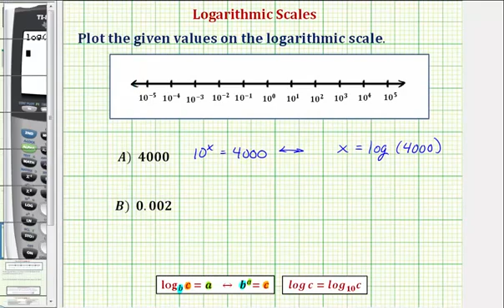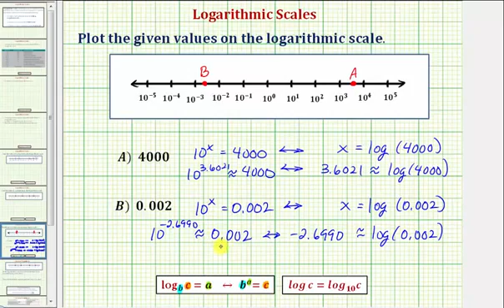Ej: Trazar números en una escala logarítmica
Este video explica cómo trazar valores dados en una escala logarítmica. La escala está en forma exponencial.